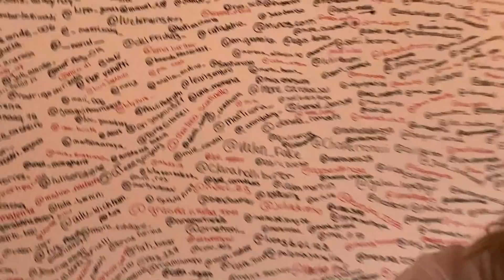PREPARATE CONMIGO PARA IR A UNA FIESTAAA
ESPERO QUE LES GUSTE EL VIDEO Y QUE SIEMPRE SIEMPRE ESTEN CONMIGO LOS AMOOOOOOOOOOOOO
MIS REDES:

Chauu besos;)

147.931✨